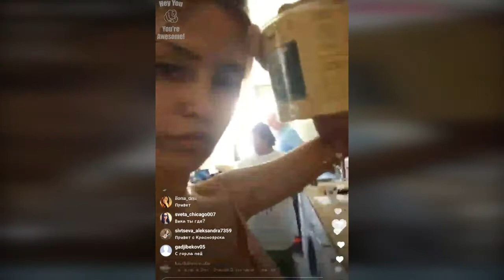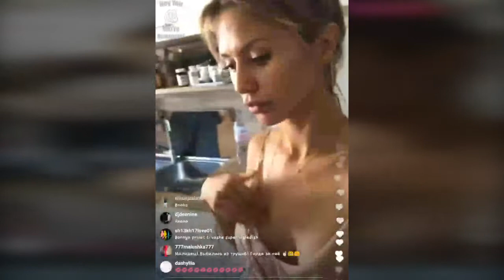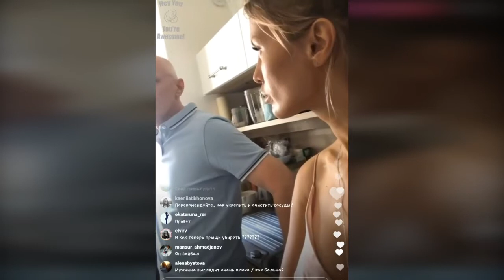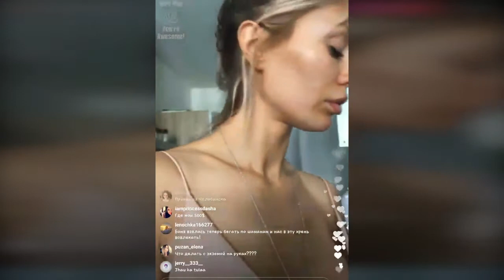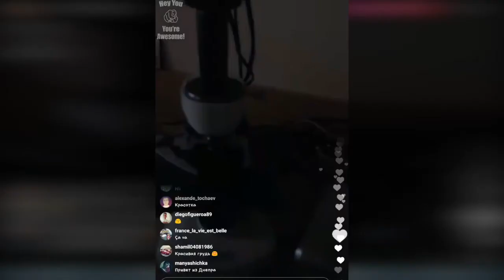★★★★★ Боня Виктория о пользе розовой гималайской соли